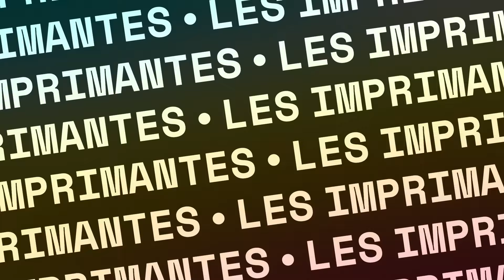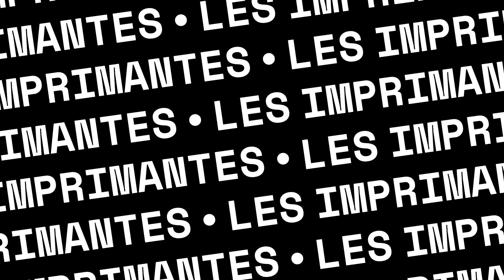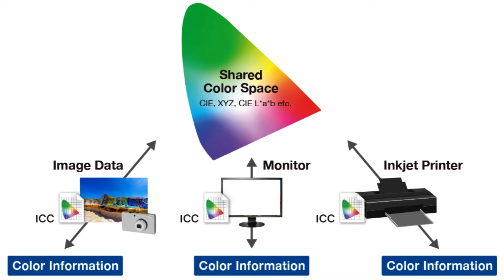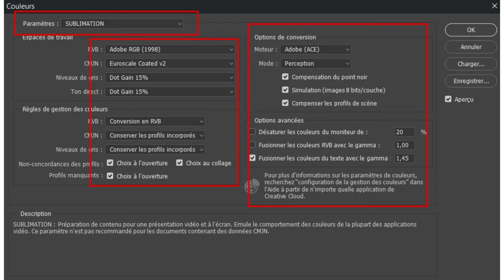La sublimation quel matériel choisir !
Vous vous lancez dans la sublimation et vous ne savez pas quel matériel acheter, suivez cette vidéo ou je vous donne mes conseils pour acheter votre presse à chaud, votre imprimante et vos encres de sublimation en 2023.